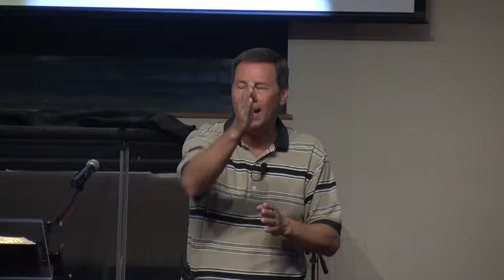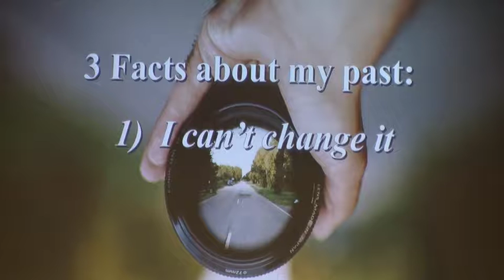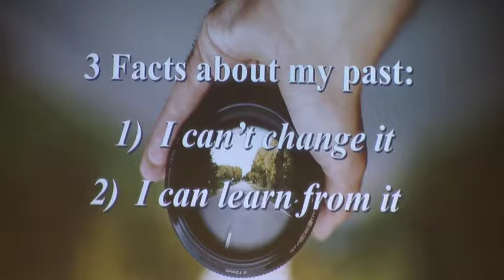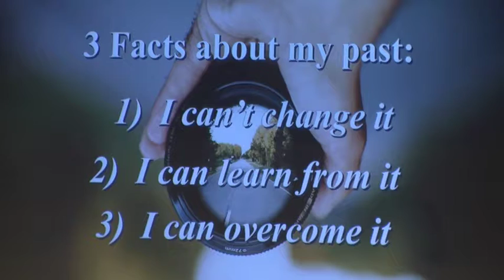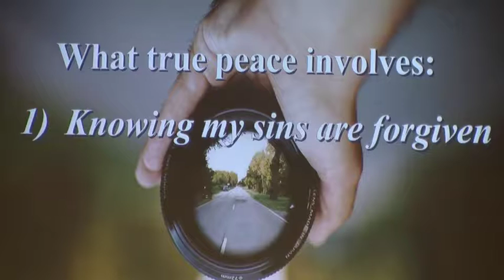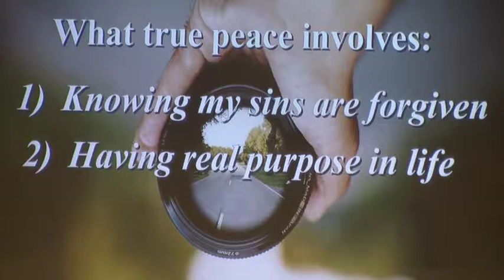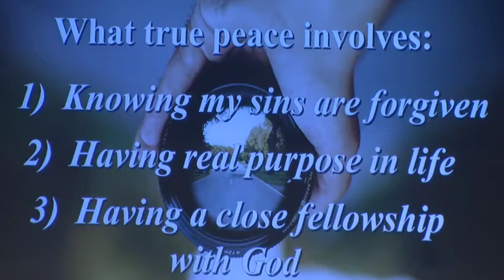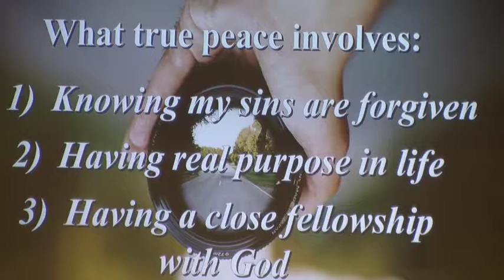Focusing on the Future